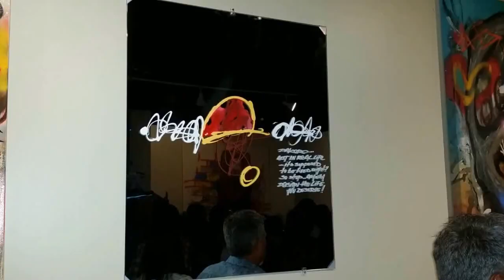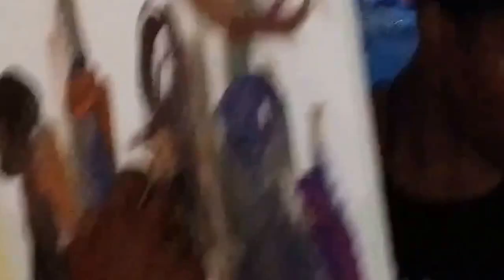Dakoro Art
famed artist Dakoro @dakoroart shows you some of his styles at his art gallery opening. check him out